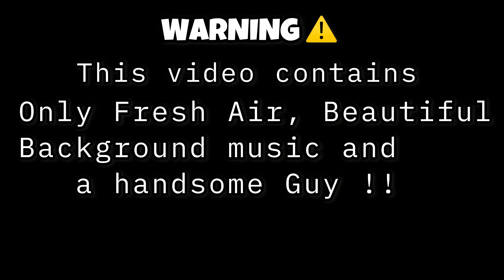Update on the channel !! New channel !!